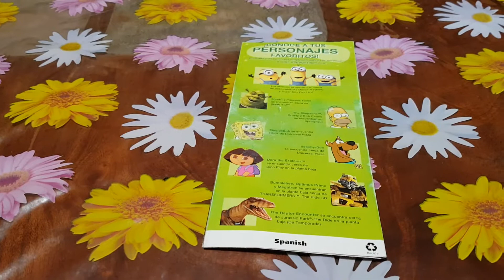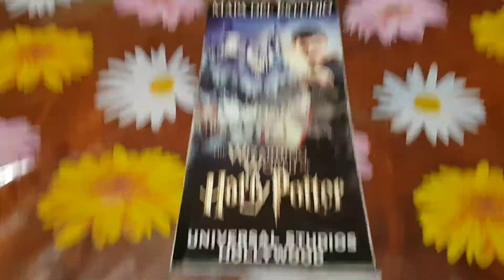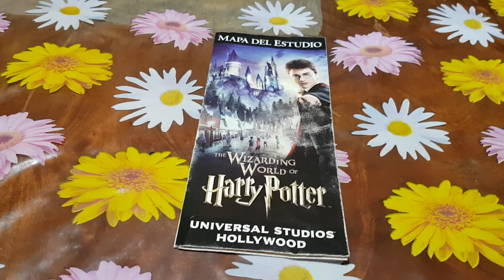Mapa Del Estudio The Wizarding World Of Harry Potter From Universal Studios Hollywood, Los Ángeles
Mapa Del Estudio The Wizarding World Of Harry Potter From Universal Studios Hollywood, Los Ángeles, California De Los Estados Unidos De América.